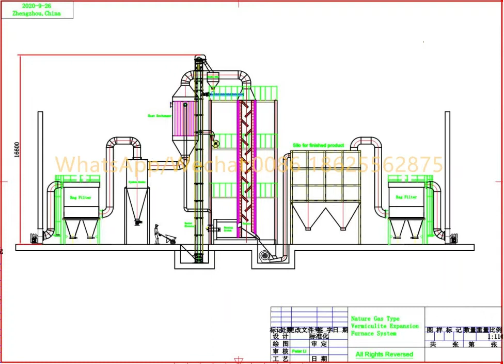вермикулітова розширювальна піч / піч вермикулітової руди /цех з виробництва розширеного вермикуліту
Спучений вермикуліт є одним з найбільш конкурентоспроможних ізоляційних матеріалів, який широко використовується в будівництві та обробній промисловості завдяки поєднанню унікальних властивостей; він білий, природний, легкий, хімічно інертний і має чудові ізоляційні властивості (теплові та акустичні) та вогнестійкість. Традиційно вермикулітове розширення проводять у вертикальних газових печах; звичайний процес розширення вермикуліту має певні недоліки, які впливають на якість розширеної продукції, що обмежує їх продуктивність і діапазон застосування. Щоб подолати недоліки традиційної технології розширення, був розроблений новий процес розширення вермикуліту на основі вугільного газифікатора. Нові розширені частинки вермикуліту характеризуються чудовими властивостями, а саме підвищеною міцністю на стиск, конкурентоспроможною здатністю поглинання води та олії, однорідністю розмірів, сферичною формою та зниженою пористістю поверхні в порівнянні зі звичайними розширеними зразками.

зв'яжіться з нами:
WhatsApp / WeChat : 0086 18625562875